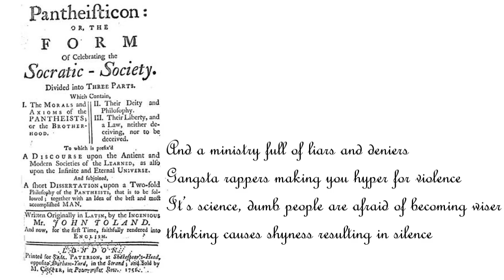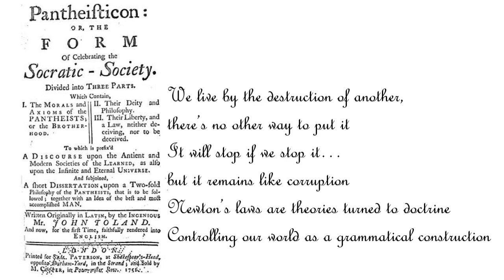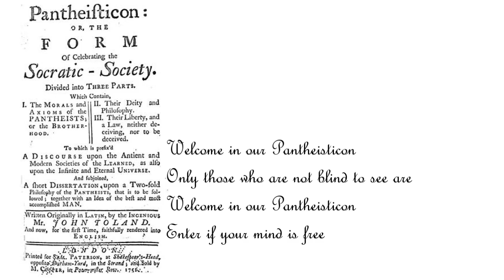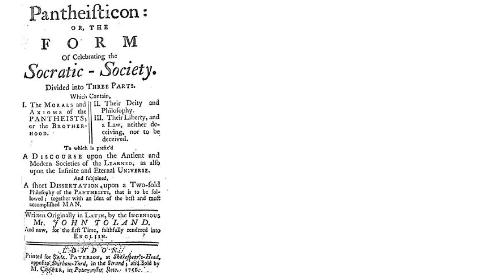Pantheisticon - Mani De Bard